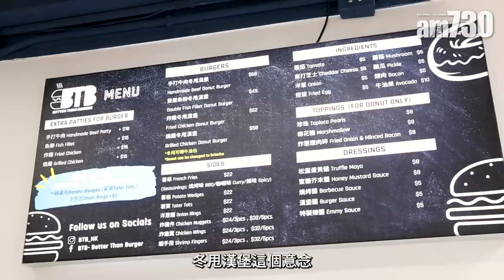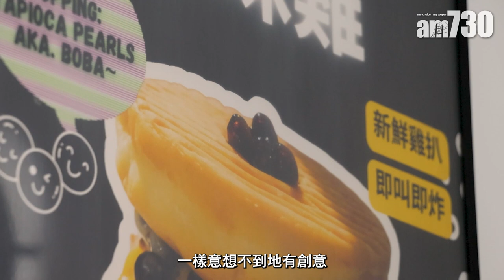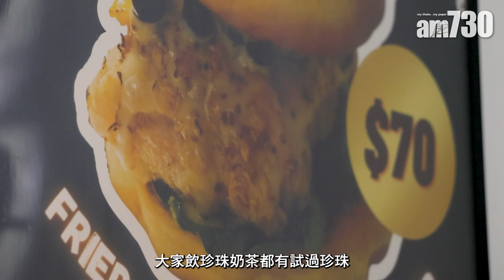大角咀美食｜全港獨家創意冬甩漢堡 $70炸雞漢堡加珍珠 手打牛肉配棉花糖 多重口感！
大角咀有間新開業的街坊小店，由幾位年輕人創業，店名叫BTB - Better Than Burger，怎樣做才會比一般漢堡更出色？原來是用美式冬甩去替代一般麵包，再夾上芝士蔬菜和肉類，貌似傳統但認真一看就知分別，食材用料充滿驚喜。

用料新奇多重口感
冬甩是原味冬甩，雖然並非自家出品，但選料不馬虎，每個冬甩都圓潤鬆軟，按壓時充滿彈性，空氣感十足，質感非常適合做漢堡！餐牌上基本分成手打牛肉、雙層魚柳、炸雞和燒雞四款冬甩漢堡，味道同樣討好。但既然一場來到，當然要試試招牌漢堡包是棉花牛($76)！店家用把雙層牛肉冬甩加上香甜棉花糖，組合夠衝擊。冬甩用多士爐烘底，漢堡扒嚴選幾種牛肉搓成，淋上自家調製的辛甜漢堡包醬，最後放滿棉花糖並用火槍輕輕炙燒，口感複雜有層次。還有一款叫珍珠雞($70)，食材一樣意想不到地有創意，同樣用冬甩包，裡面夾著醃製十小時以上、即點即炸的炸雞冬甩，加上每日新鮮烹煮的珍珠，吃起來嚼勁十足。

創意造出香港人獨有漢堡
「冬甩漢堡這個意念其實我在外國都有見過的，但在香港暫時就比較少見，所以我們就想做一個先行者，用一個『Why not？』的精神不斷嘗試，加入本地化的配料，希望創造出香港人獨有的漢堡。」老闆黃先生向我們分享。以為用料太前衛就無人問津？非也，老闆透露店舖試業期間已經有不少街坊捧場，更出現回頭客，為他們注下一支強心針。「其實這裡的街坊都會嘗試新口味，不論大人小朋友、外國人或本地人都有想嘗試的心，都有回頭客，我們短短試業了一星期多，已有一些熟悉的面孔，證明了這個配搭其實蠻成功。」老闆黃先生說。如果你勇於嘗試新食物，不妨拜訪大角咀這間外賣小店，感受一下冬甩漢堡的獨有魅力吧！

BTB - Better Than Burger
地址：大角咀櫸樹街68號富多來商場2期地下11號舖

bmgproductionmusic